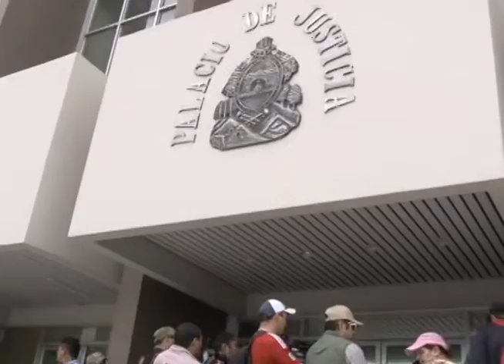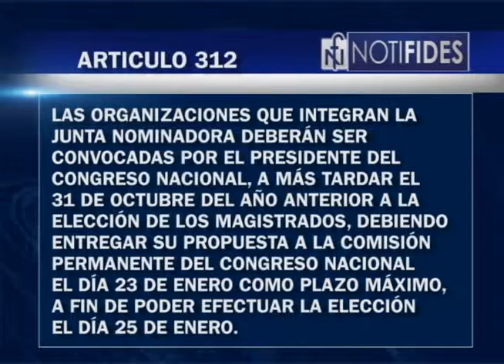SOCIEDAD CIVIL PREPARA CANDIDATOS PARA OCUPAR UN PUESTO EN LA JUNTA NOMINADORA DE MAGISTRADOS DE CSJ